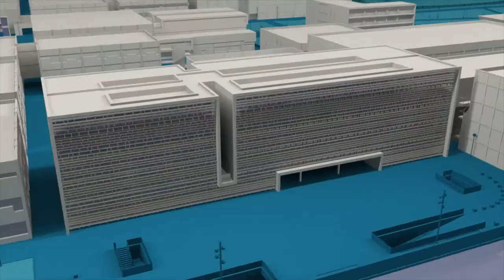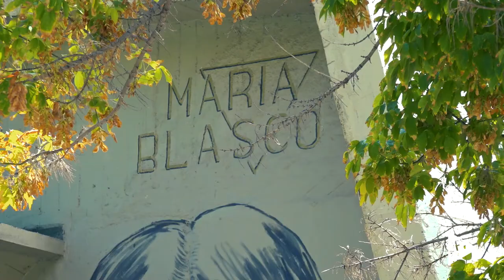Murales Mujeres de ciencia - Noticia @UPVTV, 01-12-2020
El proyecto de murales Mujeres de Ciencia, de la UPV y Las Naves, llena nuestras calles de arte y ciencia. Hasta la fecha, ha rendido tributo ya a Margarita Salas, Anna Lluch, Valentina Tereshkova, Rosalind Franklin, Jane Jacobs, Katherine Johnson, Josefina Castellví, Hedy Lamarr, Hipatia de Alejandría, María Blasco, Concepción Aleixandre, Jane Goodall, Ada Lovelace y Marie Curie. Toda la información del proyecto, que cuenta con la colaboración de la Fundación Española para la Ciencia y l aTecnología (FECYT) del Ministerio de Ciencia e Innovación, se puede encontrar en la página web